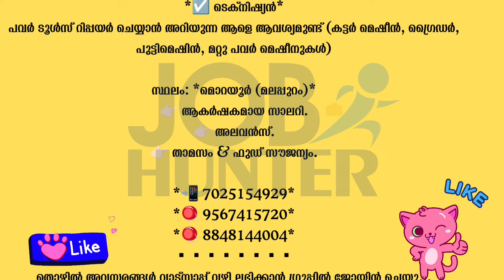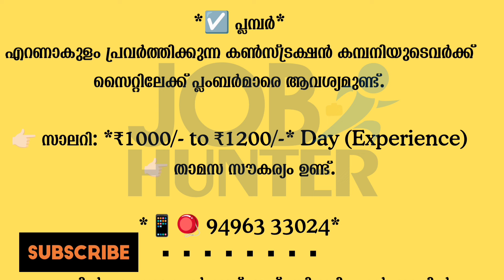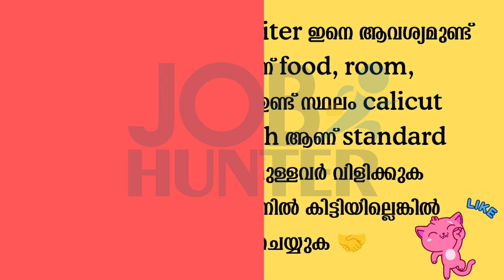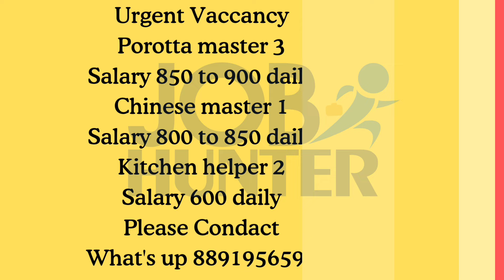Job vacancy Malayalam 2024 | ഇന്നത്തെ Job Vacancy| Kerala job vacancy